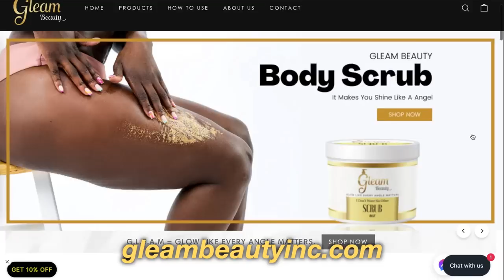Will Kids Let Parents Lie?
Will the kids lie to help Mom and Dad on their new "opportunities"?
Btw, best skin care is Gleam Beauty: gleambeautyinc.com